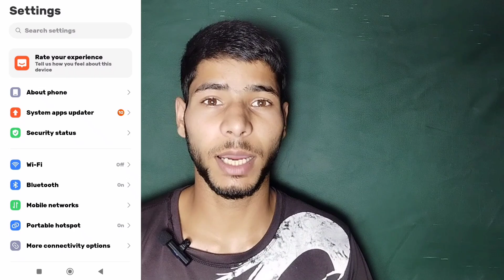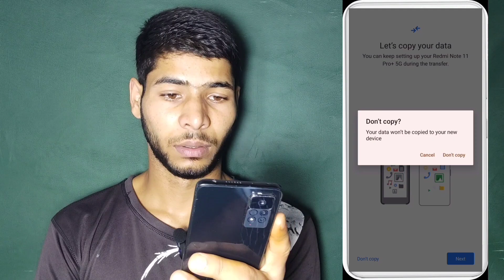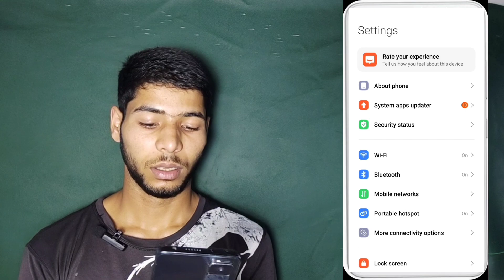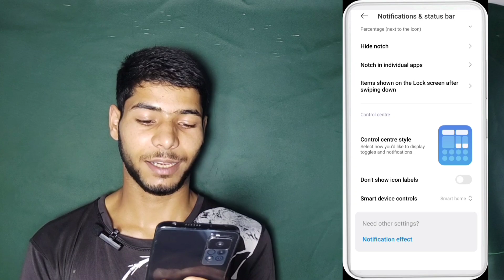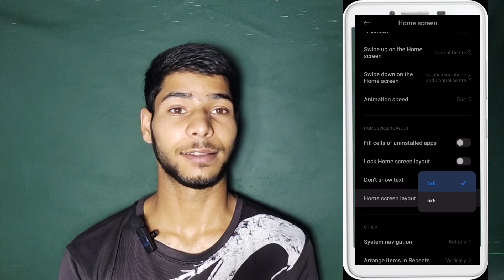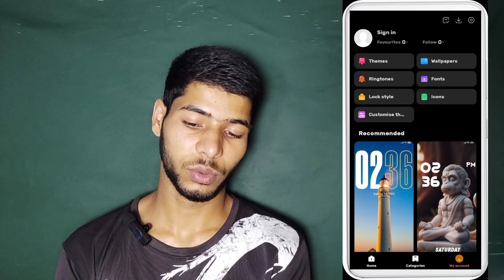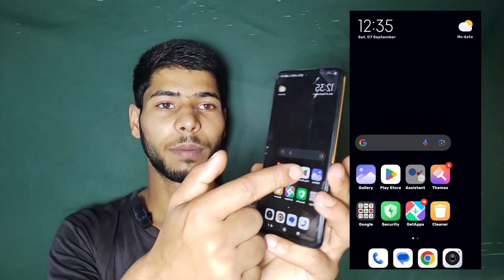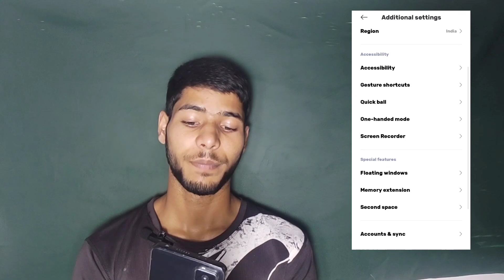All Mobile Settings || Complete Tutorial || 20+ Settings @Dual_Tech_as dualtechas #20+settings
And other settings